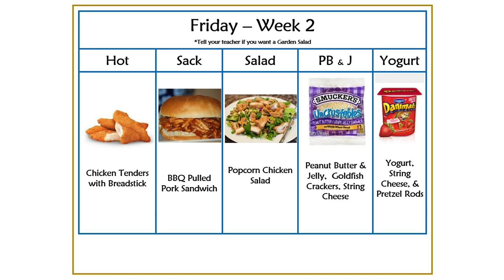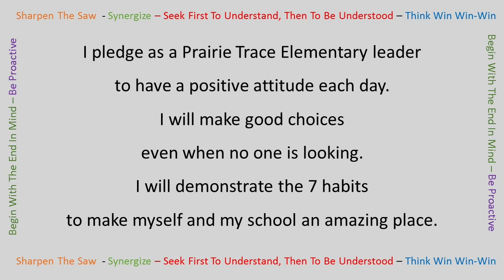WPTE March 13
This video is about WPTE March 13